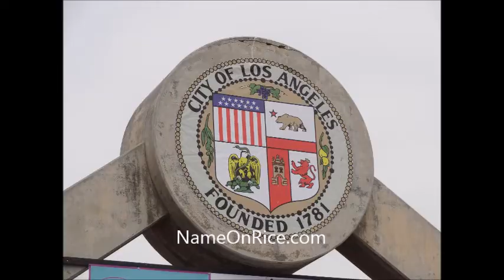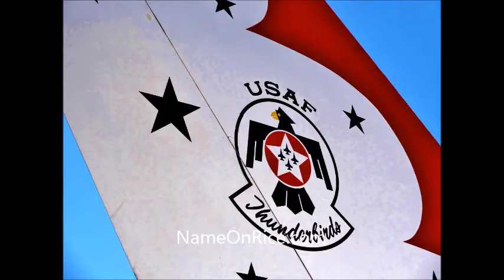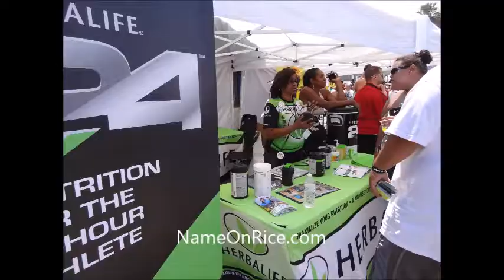MUSCLE BEACH CONTEST, F16 JET VENICE BEACH CALIFORNIA MAY 24/26, 2014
F16 PLANE, AND BODYBUILDING CONTEST. PHOTOS BY NAME ON RICE.COM